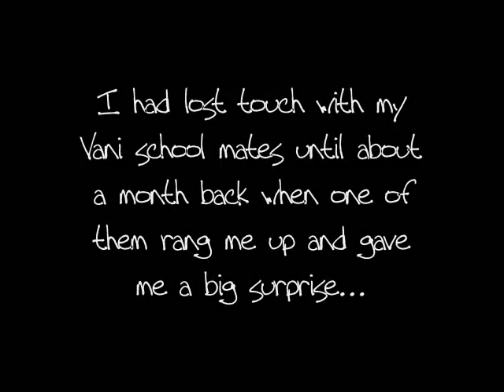class of 85 (VINOD VARMA) - Original song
Wrote this song for my dear schoolmates with whom I got in touch with after a long gap of 25 years...